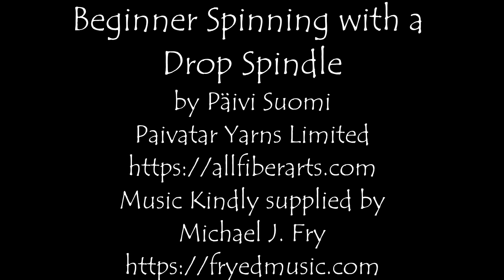Beginner Hand Spinning on a Drop Spindle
A short video to demonstrate how to spin using a drop spindle.
This video demonstrates the simple Steps in drop spinning:
Pinch the fibre
Pull or Draft the fibre
Pinch at the top of the fibre
Give the spindle a quick spin
Pinch the spun yarn so it doesn't unwind
Wind the length of spun yarn onto the spindle
Hook the top of the spun yarn to the hook
Pinch, Draft, Pinch and Spin again

I will be hosting live sessions from my small weaving studio on YouTube, Twitch, Kick, Rumble.
I hope that you will stop in and say Hello.
I work on different craft projects each day so I will be turning the camera on so you can see what I'm up to. Each day is different and times will vary (mostly in the mornings (UK time)
Sami band weaving
Reindeer leatherwork
Nalbinding
Rya rug weaving
Wool spinning
Continental knitting